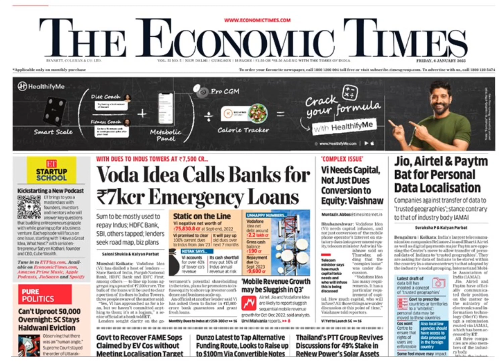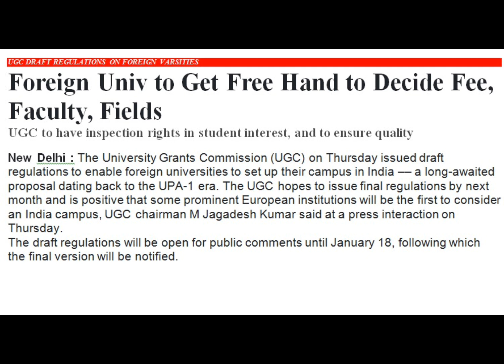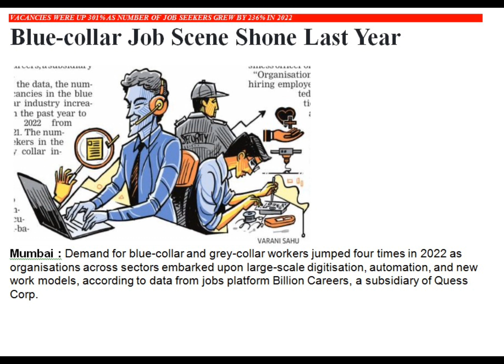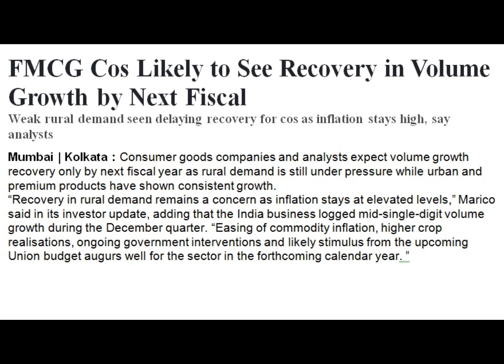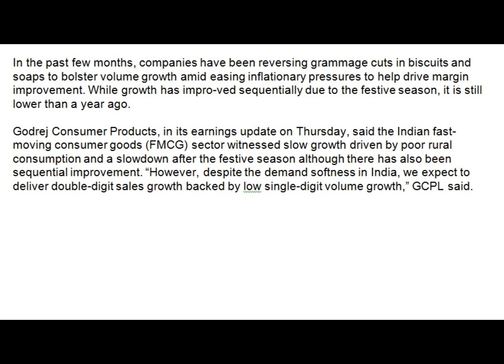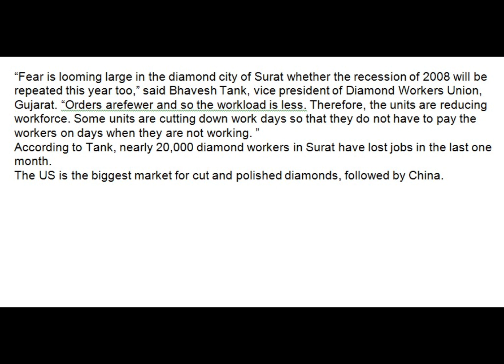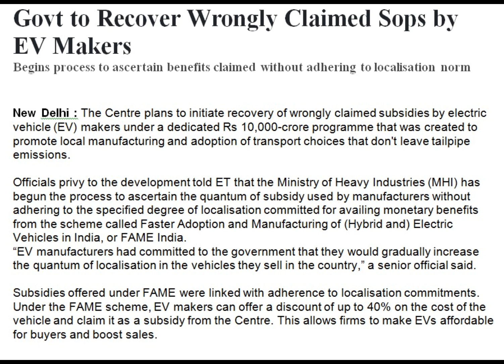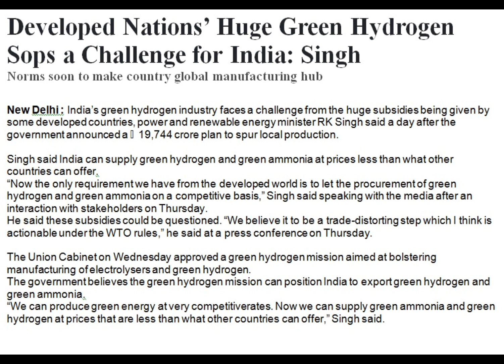Current Affairs on Economy I 6th January 2022 Economic Times Headlines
6th January 2022 Current Affairs on Economy I Economic Times Headlines I Economic Times UPSC

Your Queries-

daily economic news

economic news analysis upsc

economic terms in news upsc

daily economic news upsC
economic news upsc

economic newS upsc

Upsc economic news
# daily economic news
RJ Channel 1